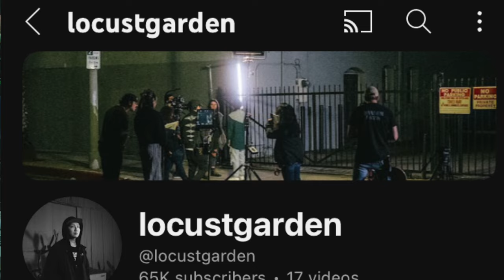The Spider | Horror de SpiderMan | Crítica y Opinión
Con un gran poder llegará más horror, con el nuevo corto fan film The Spider, una visión terrorífica de Spider-Man.